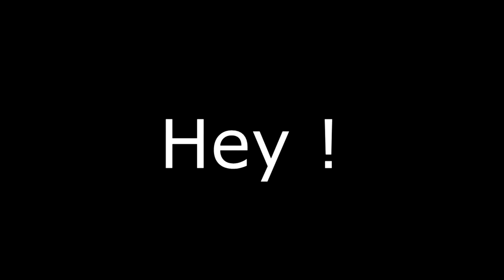Fortnite.exe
Bonsoir, le retour YouTube peut-être ?

Yo petit montage fortnite, désoler pour la qualité du montage, mon pc est en fin de vie alors c'est compliqué quoi Mais normalement j'en aurait un autre d'ici 4 mois grand max alors il faut tenir encore un peu 😁
   Je joue actuellement sur console, ps4 plus précisément, je rec avec Share et je monte mes vidéos sur sony vegas pro et je crée mes miniature avec Photoshop cs6

( tu peux m'aider en partagent ma chaîne et en d'abonnant 😉  )

      ✖ 10
          ✖ 25
              ✖ 50
                     ✖ 200
                         ✖ 300
                             ✖400
                                 ✖ 👑-500-👑